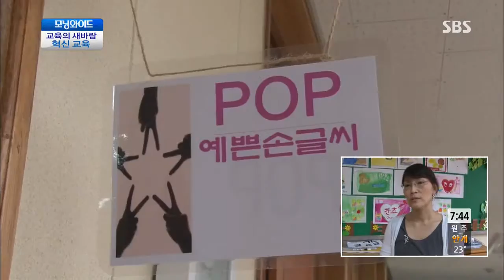토요특집 모닝와이드 130720 다시보기 #1(1)